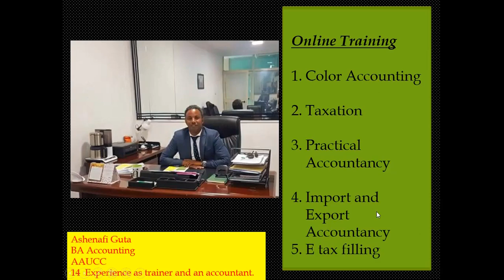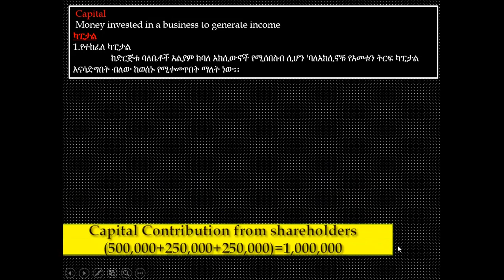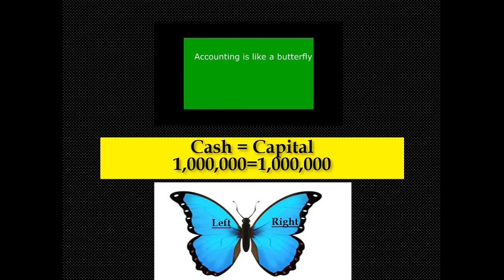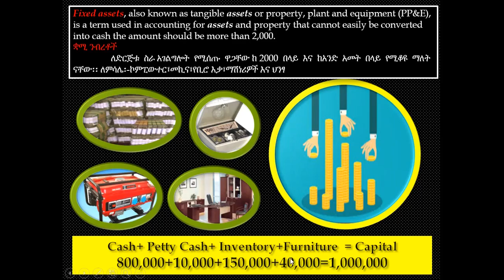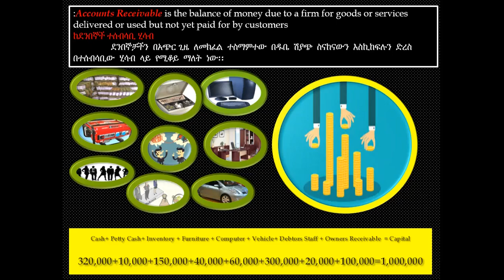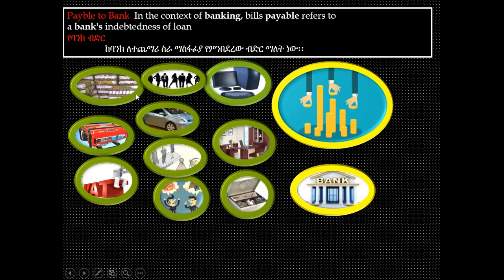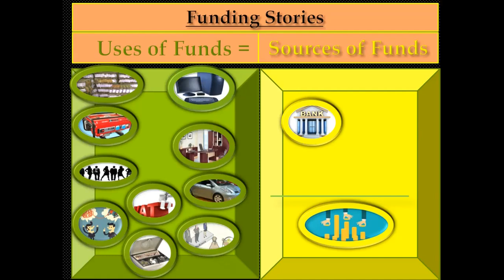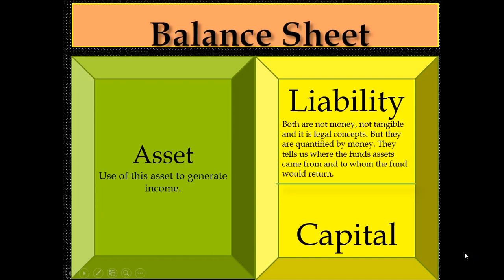Color Accounting 2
As we all know, most of the expertise other than finance has a fear of accounting or threatened by financial statements. Because of hating jargon accounting words Debit, Credit, Balance sheet, Income statement, Cash flow and so on most people end up in frustration and full of anxiety in their pragmatic activities. So, VIRTUAL has come up learning accountancy in enthusiasm and funny way of “Finance for non-finance experts”